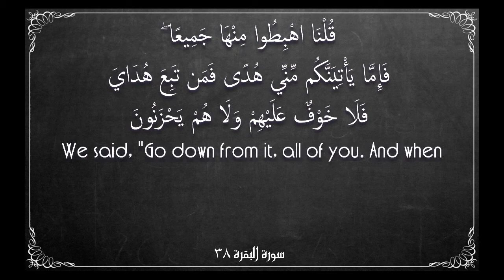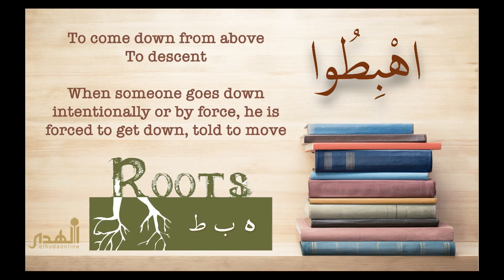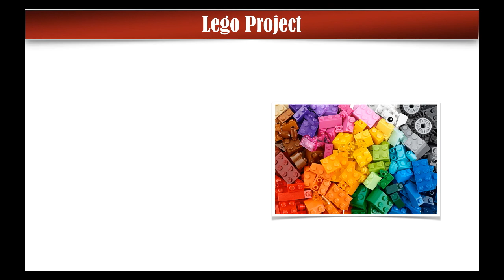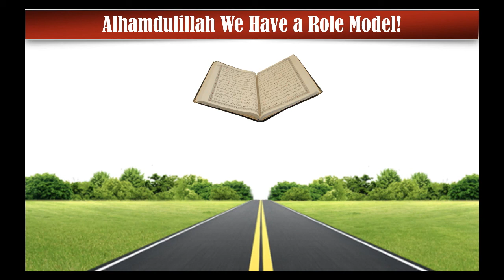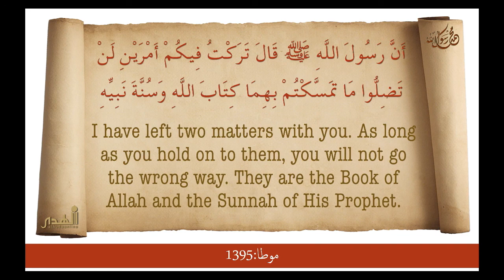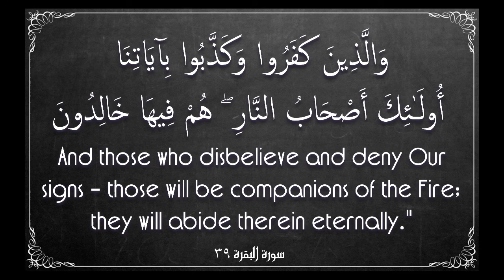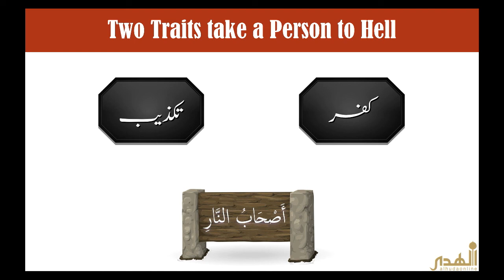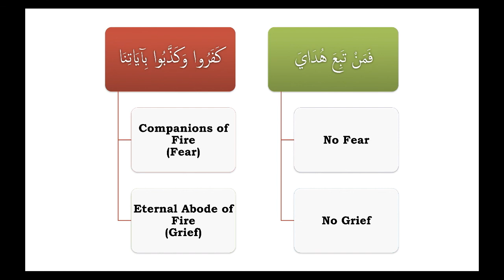Surah al-Baqarah for Kids Ayahs 38 - 39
What to follow?

Guidance for Children